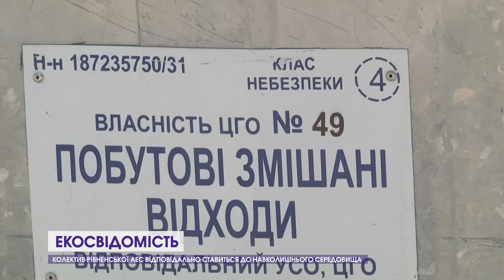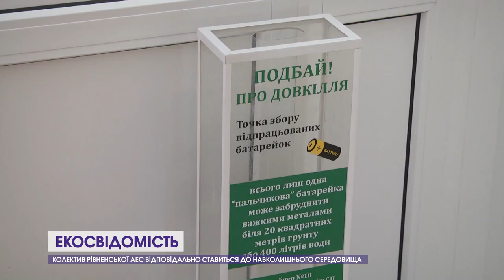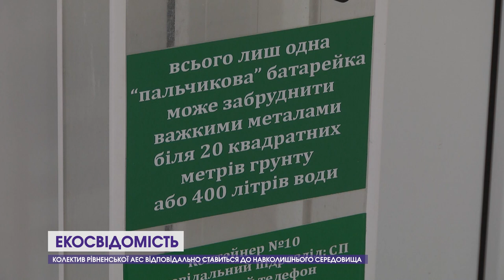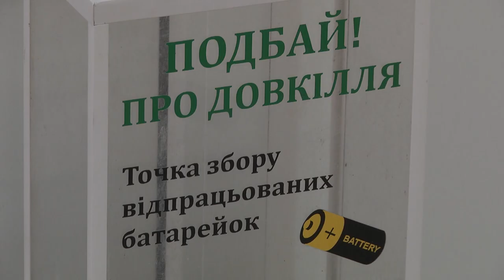🚮Що роблять зі сміттям на Рівненській АЕС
Атомники Рівненської АЕС відповідально ставляться до навколишнього середовища. На підприємстві розроблені пам’ятки та затверджена процедура сортування відходів, встановлені роздільні контейнери для сміття.